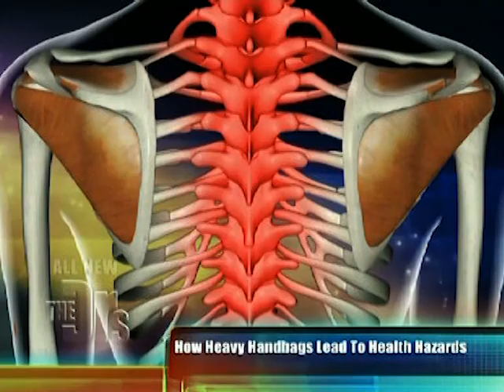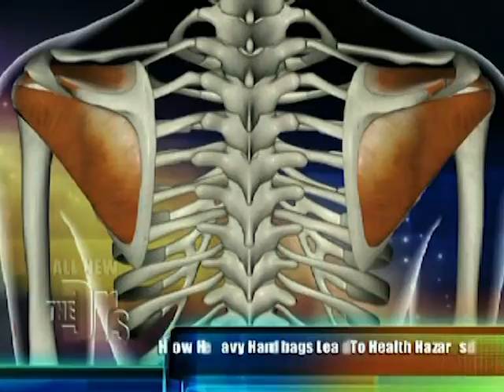Purse Organization can relieve back pain! Pouchee Purse Organizer Featured on The Doctors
Pouchee Purse Organizer is featured on The Doctors TV show. In this episode, The Doctors discuss health issues associated with fashion trends. The trend for large purses can cause women back pain and pouchee purse organizers are brought in to show how to stay organized and reduce back pain!

About pouchee: The Pouchee Purse Organizer is specifically designed to fit inside purses to make women's lives easier and more organized. With the Pouchee Purse Organizer- all your essentials are in one organized place and handy rings lift the Pouchee right out of your bag and into the new one - this is great for busy, fashion-conscience women because they can switch to coordinating purses in just a few seconds.